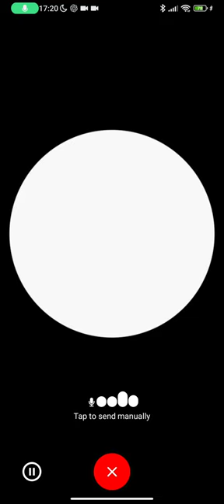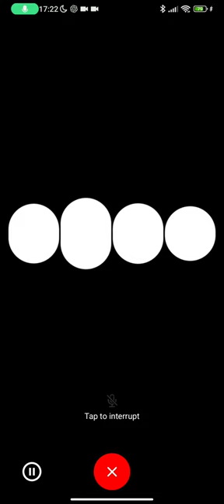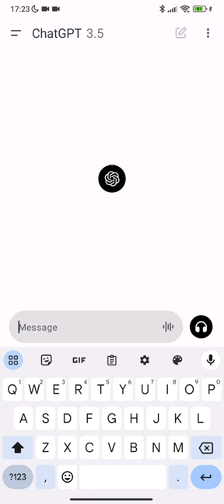Proviamo ChatGPT Voice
Diamo uno sguardo a ChatGPT Voice, la nuova funzionalità gratuita aggiunta a ChatGPT che ci consente di dialogare con l'intelligenza artificiale creata da OpenAI.